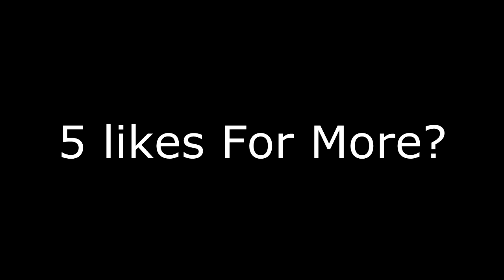Minecraft Story Mode | The Order of the Stone Temple! | Episode 3